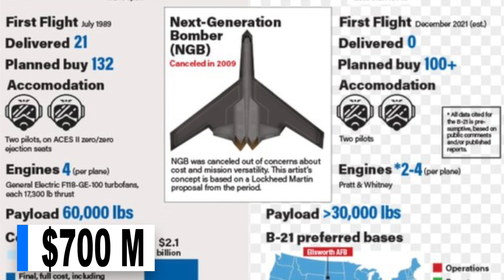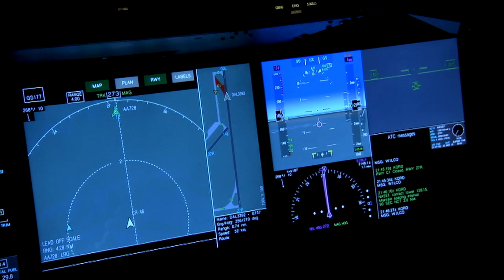🔴 B21 Raider: The 6th Generation Stealth Bomber (2023)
Here is what we know so far about America's all new invincible B21 Raider Stealth Bomber from the 6th generation aircraft.

After years of anticipation, Northrop finally announced they will be revealing the world’s newest stealth Heavy bomber - the B-21 Raider.  The B-21 is named in honor of Jimmy Dolittle’s B-25 Raiders, which famously attacked Imperial Japan shortly after the events of Pearl Harbor during World War II.    The B-21 Raider builds on the success of its legendary predecessor, the B-2 Spirit which was also developed by Northrop.   Today we will take a look at what we know about the B21 so far, the missions it could fly, why a flying wing is important for stealth, and what the B-21 Raider means for America’s future.

The USAF revealed on December 2 2022 the most technologically advanced and state of the art new invincible bomber.